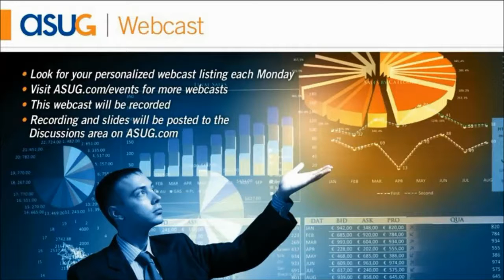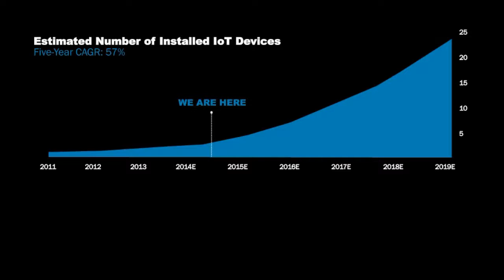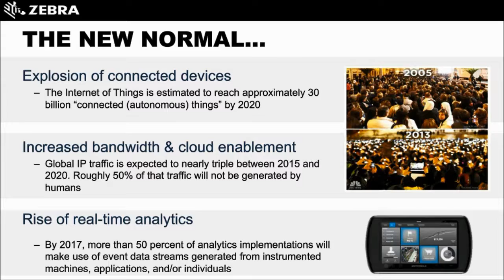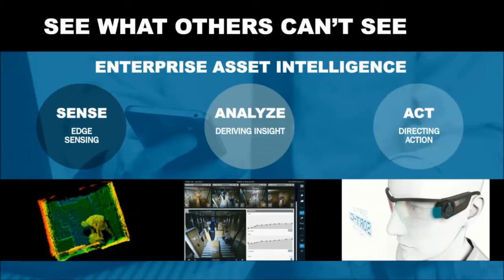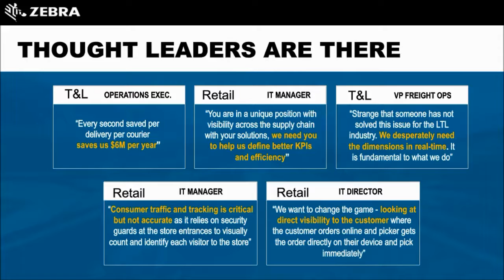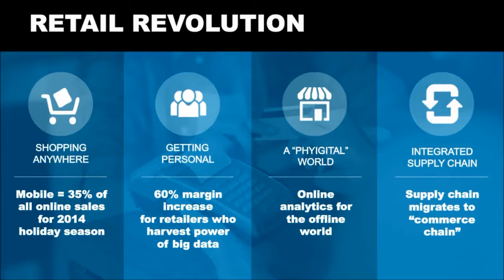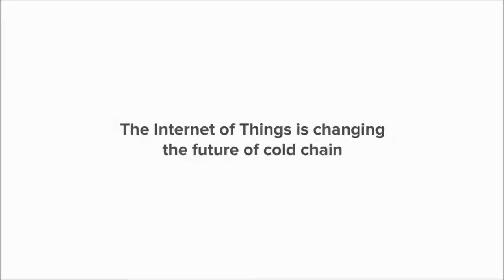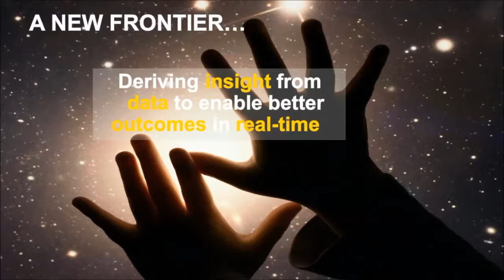IoT: Transforming Your Business with IoT - SAP Partner Zebra - Episode 7 of 8 (Part 1)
There are vast amounts of data on our planet and it’s like a global data mine field. Today there are human systems, natural systems and physical objects, all generating incredible amounts of data which before, couldn’t be heard, be seen or captured. Now we can, because all of these data sources are now instrumented through the physical to digital transformation and are all interconnected using the Internet of Things. We see IoT enabling a new wave of capability for enterprise operations and customer engagement - something we’re calling Enterprise Asset Intelligence.

In this session dissect the internet of things to transform your business. What about the internet of your factory ? Your retail operations ? Your distribution center ? Your supply chain?

Speaker
Thomas D. Bianculli, Zebra Technologies Corporation

Tom Bianculli is the Vice President of the Enterprise Technology Office (ETO) of Zebra Technologies Corporation. In this role, Tom is responsible for the startup exploration of new opportunities as well as coordinating with product teams on advanced development initiatives and strategy. The ETO is comprised of engineering, business, customer research and industrial design functions. Currently, this team has relationships with key decision makers at major customers and a pipeline of growth initiatives. His previous positions at Motorola included Senior Director of Emerging Business Opportunities and Director of Engineering roles.

Tom has been granted over 20 U.S. patents and is a Zebra Distinguished Innovator and Science Advisory Board Associate. Tom holds Bachelor of Science and Master of Science degrees in Electrical Engineering from Polytechnic University, NYU. Tom serves on the Board of Directors for the School of Engineering for New York Institute of Technology.